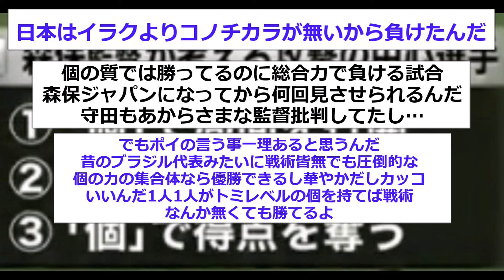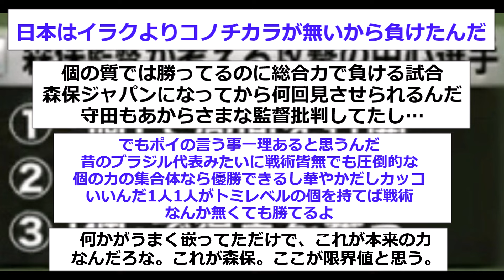【速報】歴代最強森保JAPANの選考基準がコチラ！！！！！！